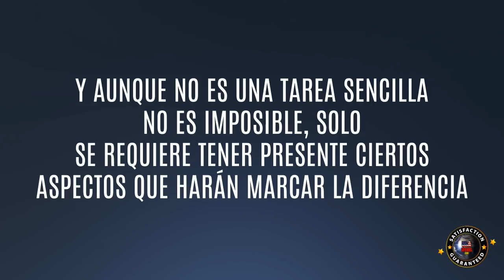Aumentar la audiencia de tu radio. Estrategias Efectivas para Crecer tu Audiencia en Radio Online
Conseguir el incremento de la audiencia en tu radio on line es algo que muchos desean lograr, y aunque no es una tarea sencilla no es imposible, solo se requiere tener presente ciertos aspectos que harán marcar la diferencia, para poder conseguir captar la atención del publico y ver como aumenta la audiencia cada vez más.